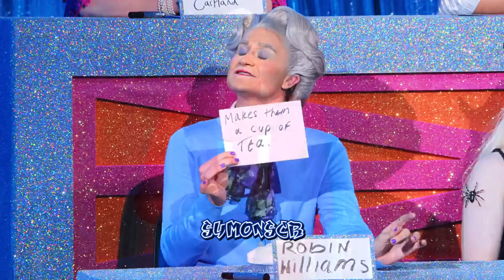RuPaul's Drag Race UK Season 5 | Snatch Game Moments